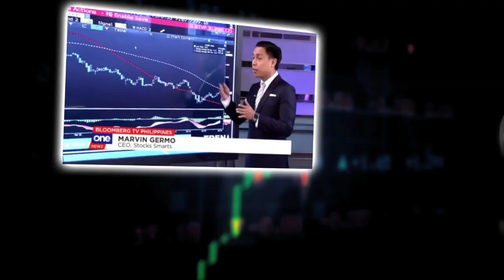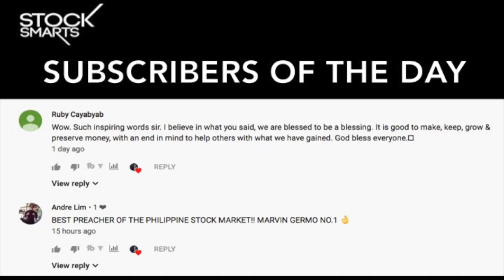THE TOP INVESTMENT QUESTIONS YOU NEED TO KNOW!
Hi everyone!

Here's another AskMarvin session!

She nailed most of the questions that you guys have been sending me! Good thing she asked it in this video as it allowed me to address them all in one go!

Comment your questions below and I'll keep on answering them and I will make vlogs over and over and over as the goal and the heart of my channel is for you to be educated and knowledgable on investing so that you win and be financially free.

In this video, we answer the following:

1. How do you handle your finances if you are earnings massively?
2. Should you invest in Pag-Ibig?
3. What was my first bond investment?
4. Are bonds risky?
5. How much is the minimum for bonds?
6. Where can you get bonds?
7. Bonds vs VUL vs Mutual Funds